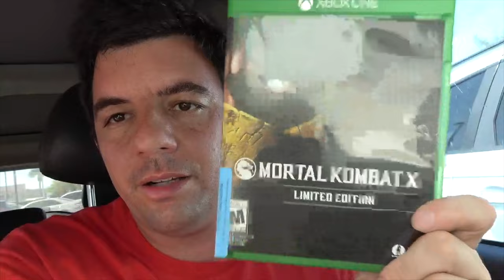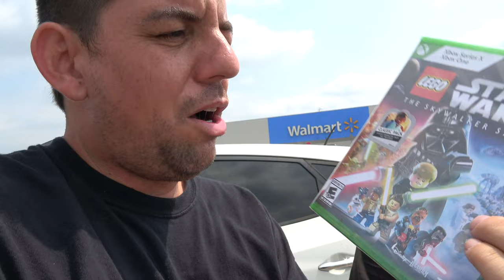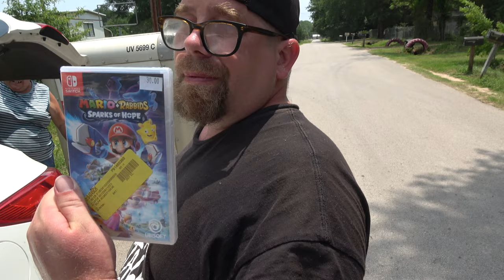Wizard Hunts 05/24/25 Featuring RJ!